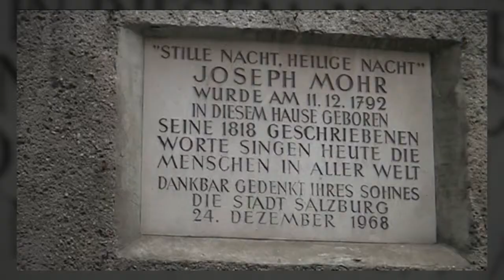Stille Nacht, Heilige Nacht in Salzburg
Der Verfasser des Liedtexts von Stille Nacht, Heilige Nacht, Joseph Mohr, wurde in der Steingasse in Salzburg geboren. Dies ist seine Heimat.

Entdecke mit uns Salzburg auf den Spuren von Stille Nacht, Heilige Nacht. In diesem Video nehmen wir dich mit auf eine Tour Salzburg zur Weihnachtszeit auf den Spuren von Stille Nacht, Heilige Nacht.

Suchst Du ein Hotel in Salzburg? Hier findest Du eine große Auswahl in der Altstadt:

Über diesen Kanal:
Wir zeigen dir Reisetipps für Genießer und Slow Traveller in unserem Kanal.